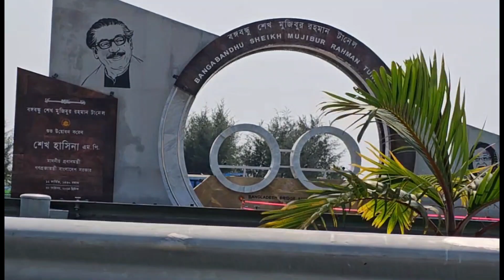চট্টগ্রামে রয়েছে দক্ষিণ এশিয়ার একমাত্র পানির নিচে রাস্তা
দেশের একমাত্র টানেল অবস্থিত কর্ণফুলী টানেল।